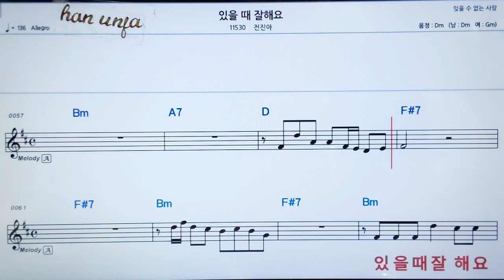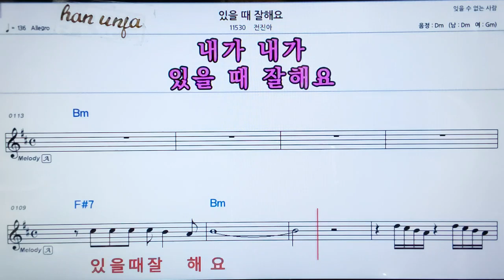💖 있으때 잘 해요/전 진아 👍가라오케 악보 코드 가사 ,Karaoke반주